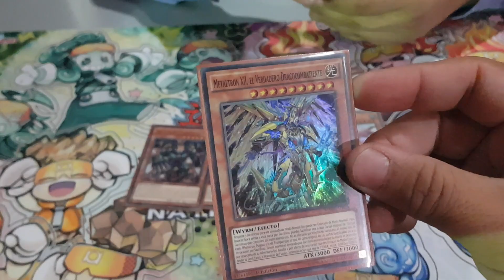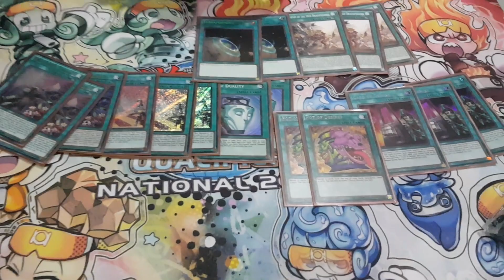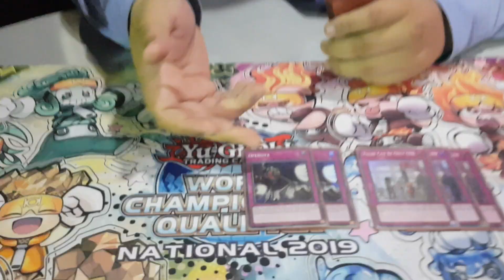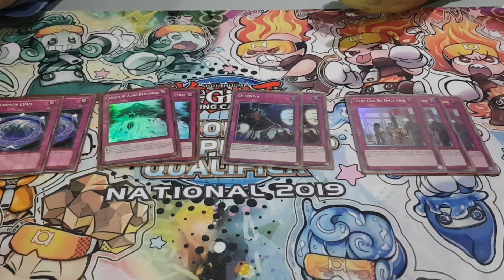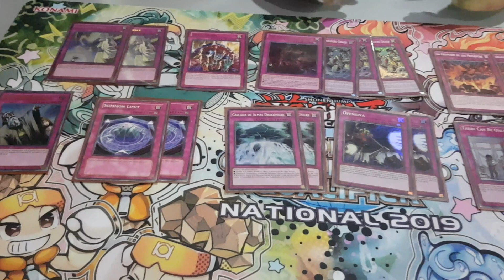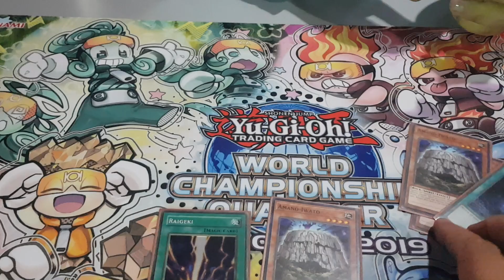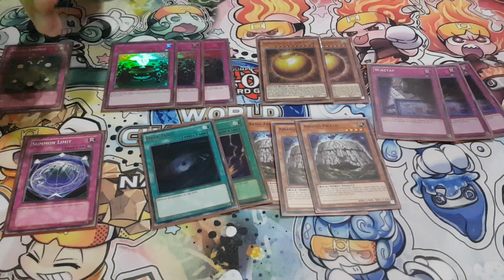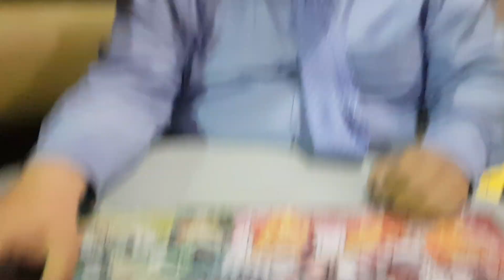Yu-Gi-Oh! 15th place/154 True Draco - Nacional HN - May/2019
Allan "La Tanqueta" Rivera del Team Justice League muestra el build de su deck True Draco con el cual logro el 15vo puesto en el Nacional de Honduras realizado por TCG Store en Tegucigalpa este pasado 05 de Mayo del 2019.